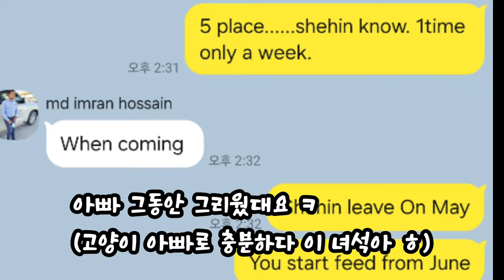사우디 ep181] 얘들아 아빠 갈때까지 힘들더라도 조금만 견디자